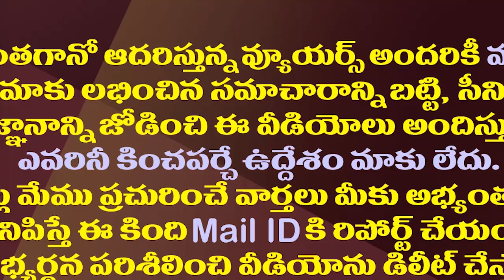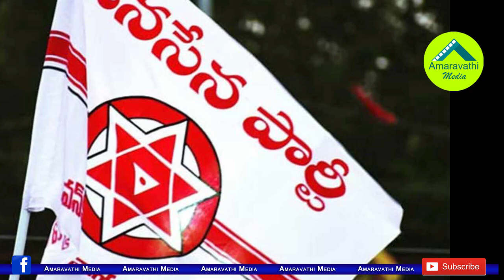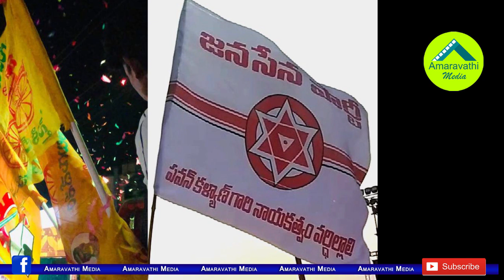టీడీపీ జనసేన పొత్తులో ట్విస్ట్..చంద్రబాబు అసలు వ్యూహం ఇదే| Another Twist In TDP Janasena Alliance